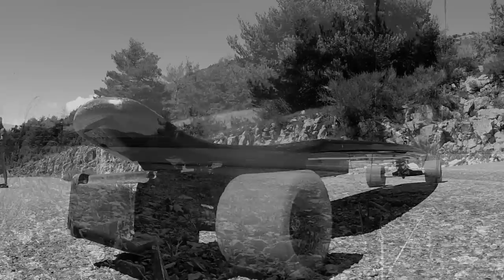Evolve Rider(s) - A road (& off-road) movie by Olivier Lefranc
A road (and off-road) movie by Olivier LEFRANC for Evolve Skateboards.
Special thanks to William Faugère (Evolve Skateboards France & Ride More), Nadège Hedouin & Jeremy Carayon (special guests riders).